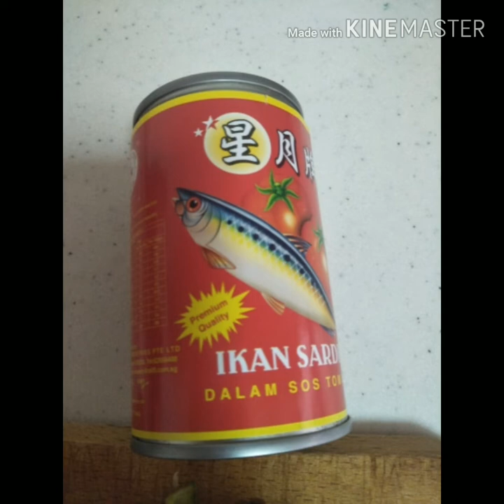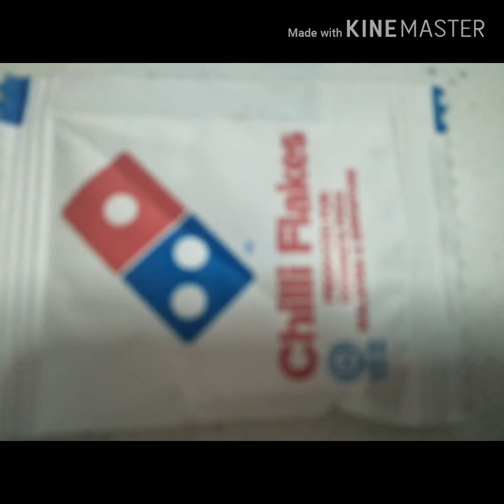Spicy Sardines salad wt Ampalaya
Spicy sardines with Ampalaya
Ingredients:
1pc sardines
2pcs small ampalaya
Chilli powder
1pc onion

Method:
Warm the sardines in 1min
thinly slice the ampalaya
thinly slice the onion
and mix all the ingridients and ready to serve!